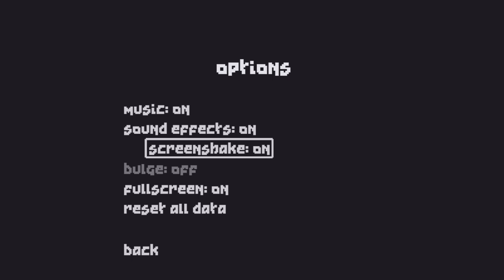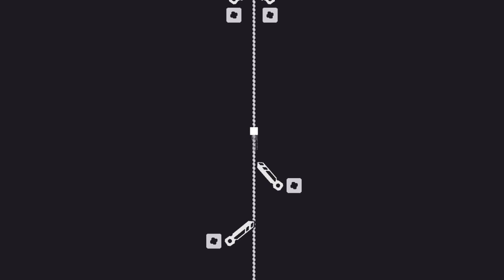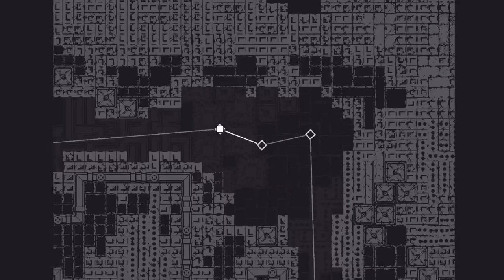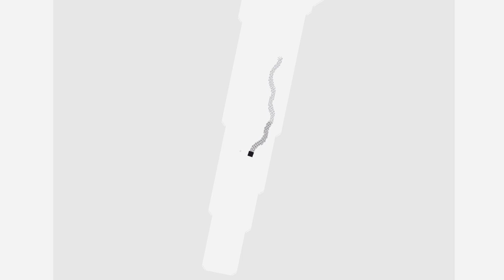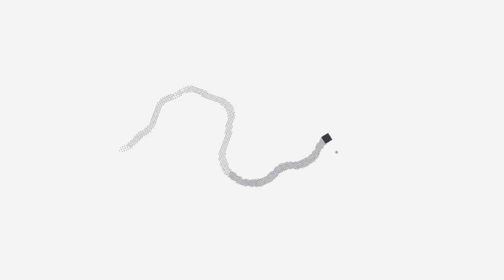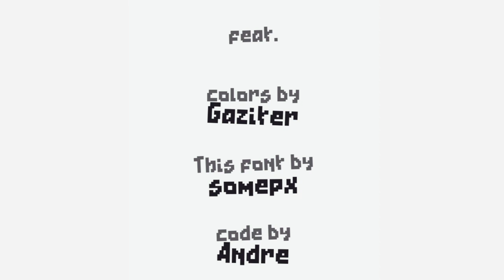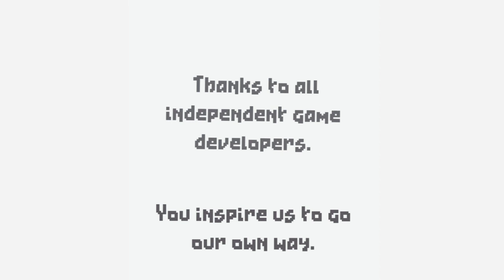qomp blind playthrough w/ commentary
from my twitch stream.